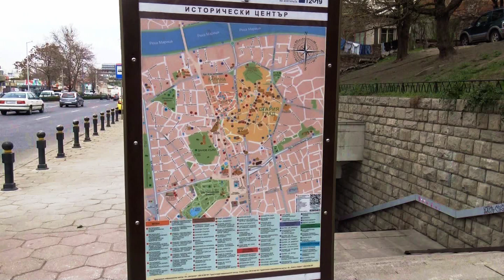Дискретният чар на къщата на Верен Стамболян